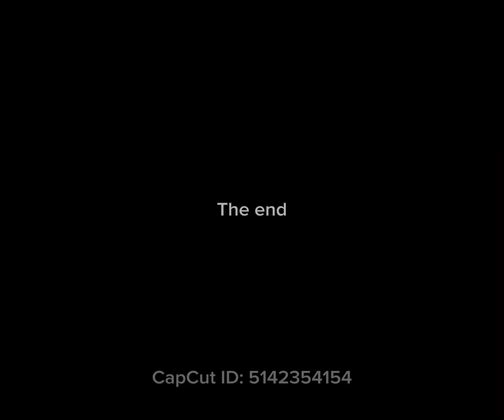Thankful Thursday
From Non-Verbal to Thanking Thousands